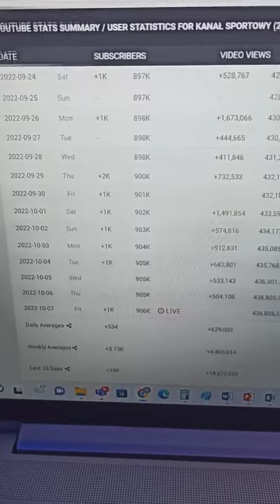Jak sprawdzić czy ktoś kupuje suby na Youtube?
Możesz, także sprawdzić ile zarobi youtuber na swoim koncie na youtube.

Wiele więcej daje możliwości socialblade.com - jeżeli chesz - przetestuj za darmo

➡ Masz pytania? napisz komentarz odpowiem.

📸 Na instagramie nie ma nic o marketingu jest tylko nauka fotografowania, jak kręci CIę to, to zapraszam